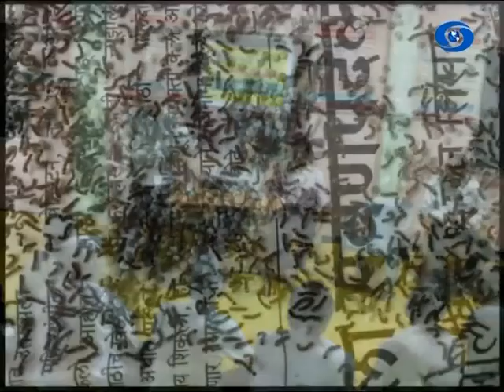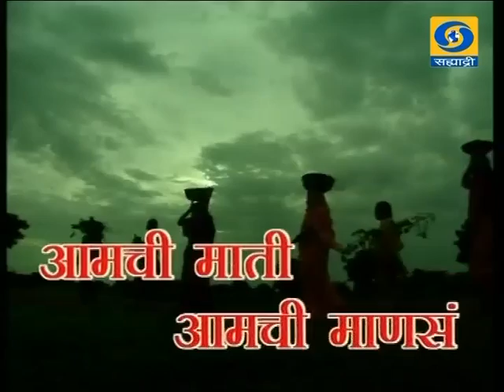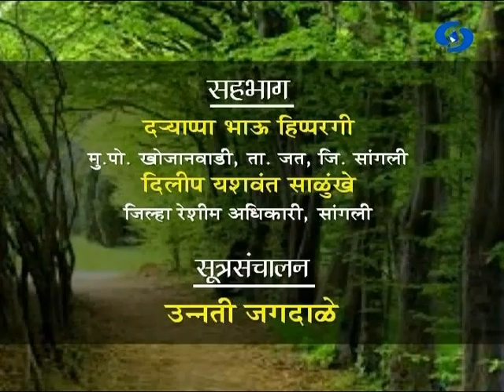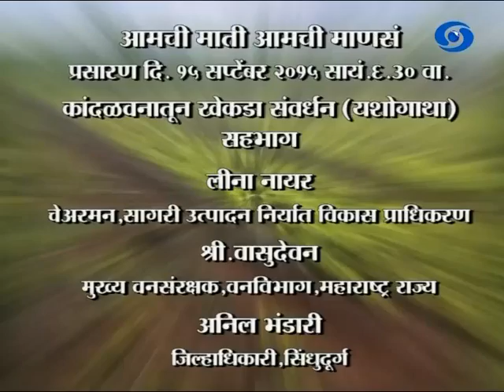'Yashogatha - Reshim Sheti' _ 'यशोगाथा - रेशीम शेती'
DD Sahyadri
Doordarshan Mumbai
Sahyadri Marathi
Show : Aamchi Mati Aamchi Mansa (15/09/2015)
Subject : Yashogatha - Reshim Sheti
Participant : 1) Mr. Dilip Salunkhe, Jilha Reshim Adhikari,Sangli
              2) Mr. Dharryapa Bhau Hippargi, Kojanwada, tAL - Jat, Dist - Sangli
Anchor : Unnati Jagdale
Producer : Maruti Mogale